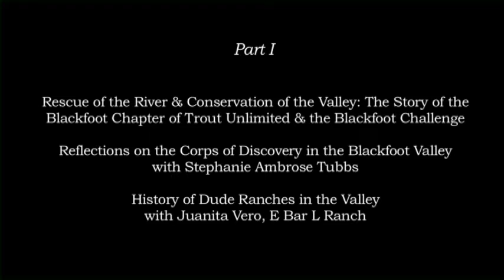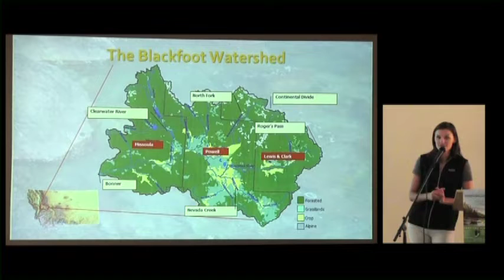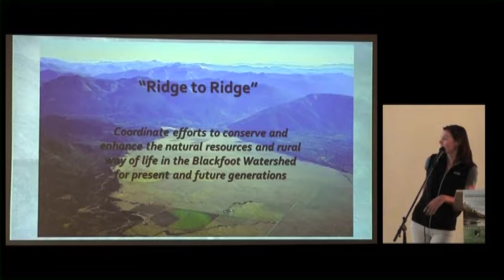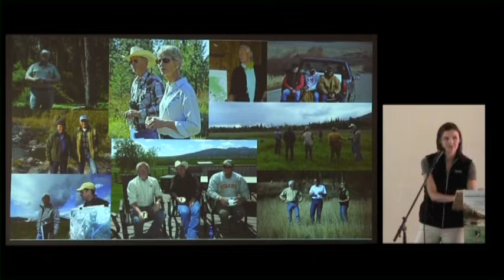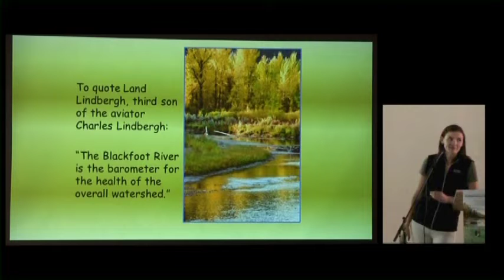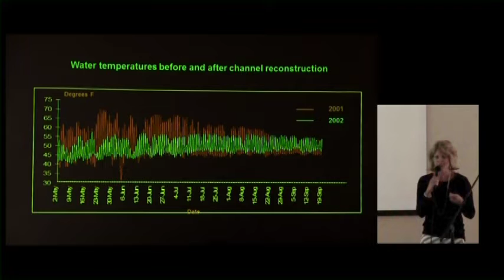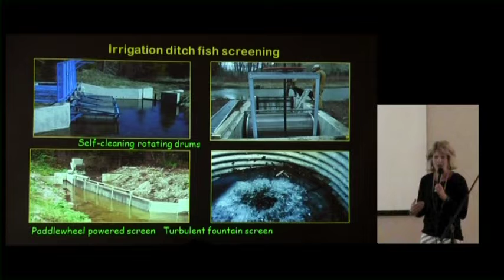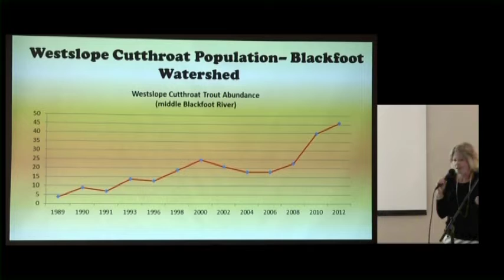In the Footsteps of Norman Maclean Festival Part One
The 2017 festival features dozens of Montana writers that have followed in Maclean’s footsteps, including William Kittredge, Thomas McGuane, Pete Fromm, Dee McNamer, Peter Stark and Blackfeet legend, Jack Gladstone.  Visitors to the festival will be able to tour Maclean’s favorite fishing holes on the Blackfoot River, tour and learn about the successful conservation of Montana’s Blackfoot Valley and River, and the history of the Valley’s iconic dude ranches.  Events are in both Seeley Lake and in Missoula’s historic, restored theater, The Wilma.